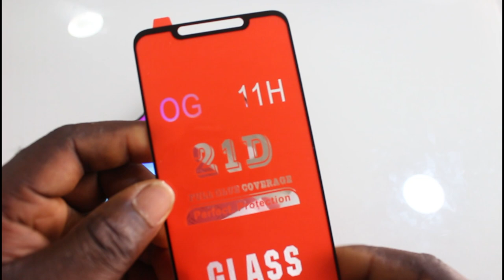How to Save Your Smartphone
You must be keen on Taking a Proper care for your Smartphone, Like or not, Phones are expensive and you wont spend over $200 only to end up spending extra for a screen replacement, so this video is a good start in 2021 to taking care of your smartphone
How to properly test and carefully apply a screen protector/guard on your smartphone in 2021
But if you don’t need one on your phone, please lemme know the name of your Phone and reasons Why in the Comments